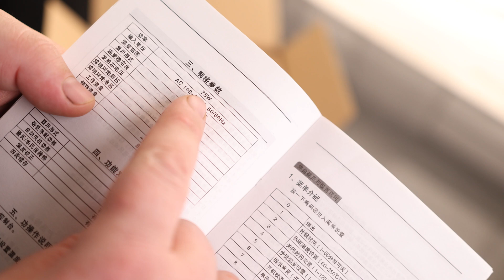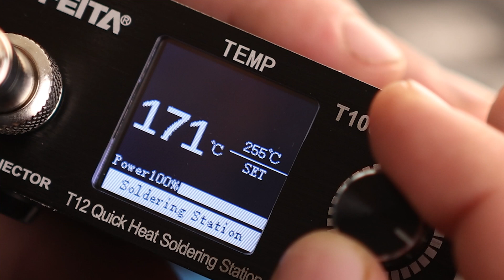T12 Soldering Iron Station Kit Tool for Electronics, With 3 Solder Iron Tips, 1 Soldering Wire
T12 Soldering Iron Station Kit
Tool for Electronics, With 3 Solder Iron Tips, 1 Soldering Wire & Stand, 1 ESD Tweezer, Soldering Machine with °F-°C Conversion, Auto Sleep & Shutdown